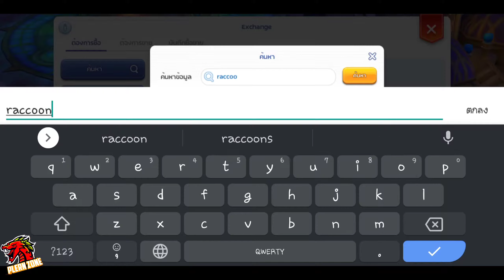Ragnarok M 2.0 - วิธีเปลี่ยนนักผจญภัยคลาส E (ง่ายๆ ใน 10 นาที)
ติดตามคลิปต่างๆเกี่ยวกับ Ragnarok M Eternal Love ได้ที่

กด like
กด share